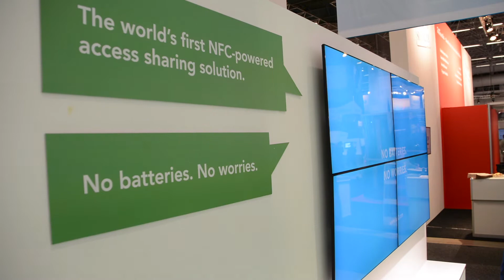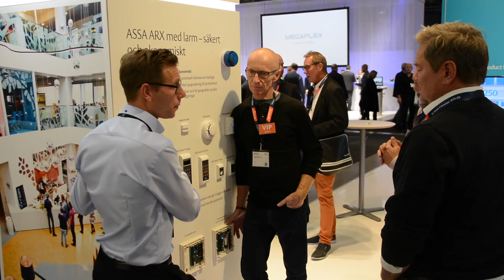Så bra var Skydd 2016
Skydd 2016 den 25 – 27 oktober blev en succé där såväl utställningen som de många seminarierna lockade besökare från säkerhetsmarknadens alla led.

För att få ett helhetsintryck av säkerhetsmässan intervjuade Detektor TV Magazine projektchefen för evenemanget, ledande företrädare för branschorganisationer , media och en nybliven ordförande för tankesmedjan Säkerhet för Näringsliv och Samhälle.  Frågor om hur mässan var, om vilka speciella trender som var framträdande och vad som satte sin prägel på evenemanget besvarades av Magnus Eriksson (Stockholmsmässan), Urban Doverholt (Swesec), Torbjörn Ferndahl (Säkerhetsbranschen), Annika Brändström (SSF), Lennart Alexandrie (AR Media International) samt Kristina Axén Olin (Säkerhet för Näringsliv och Samhälle).